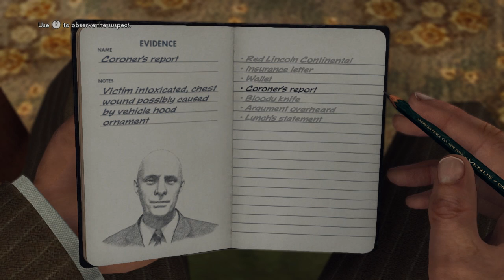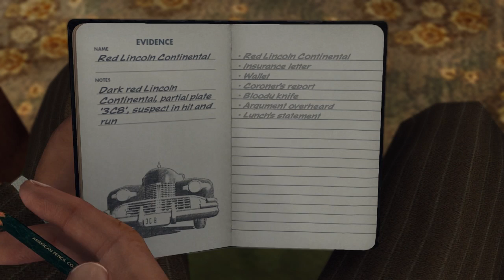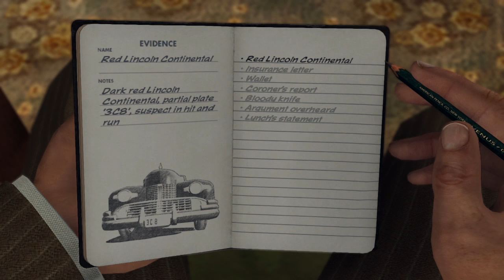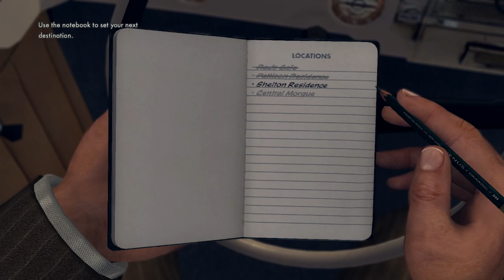L.A. Noire | Let's Play Ep.8 | Cosmic Rays [Wretch Plays]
Let's play L.A. Noire!  Phelps discovers Pattison's widow is already being consoled by the owner of Ray's Cafe and is diverted from the investigation by a bat-wielding man concerned with cosmic rays.